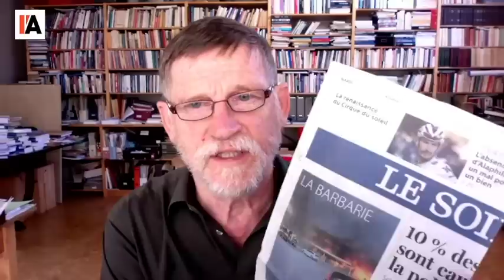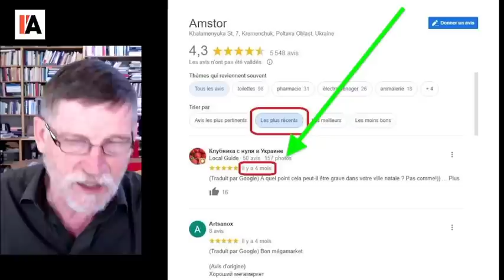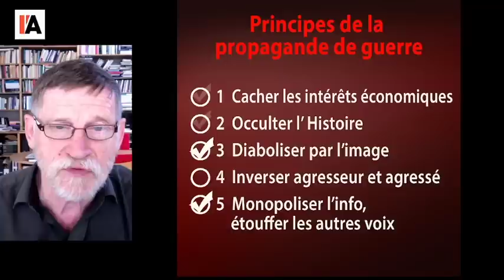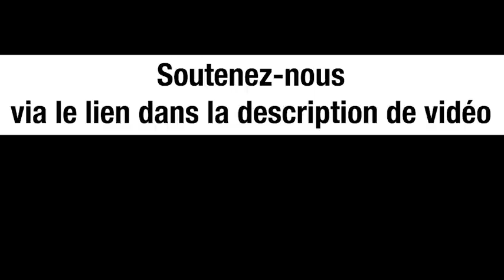KREMENTCHOUK : LE CENTRE COMMERCIAL ÉTAIT-IL VISÉ ? - LE MÉDIAMENSONGE DU JOUR - N°8